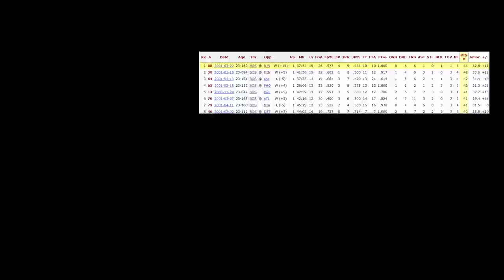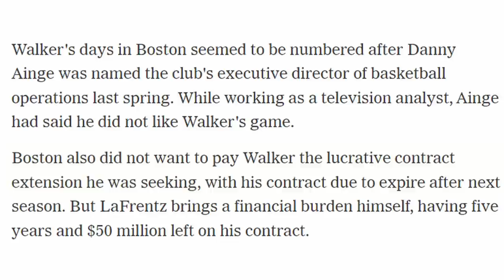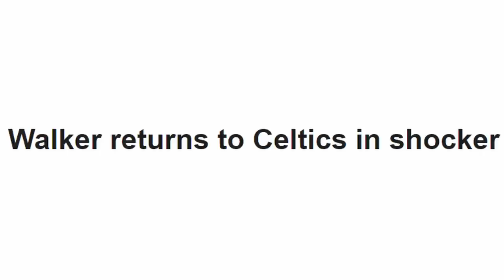Antoine Walker & Paul Pierce: Stuck between 2 historic Celtics eras | Disregarded Duos by FPP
Post Larry Bird and Pre Big Three, The Boston Celtics had one of the highest scoring duos in the NBA in Antoine Walker and Paul Pierce. These two took some time to get to the postseason, but when they did, they gave the fans some very memorable moments. Unfortunately, they weren't able to secure a ring together, but would each finish their careers with a championship. They were two players who could fill it up, and one who would shoot as many times as he needed to do so in Walker. But even being two ball dominant, top level scorers, they remained friends on and off the court throughout their partnership, which is refreshing as most duos like this crash and burn.